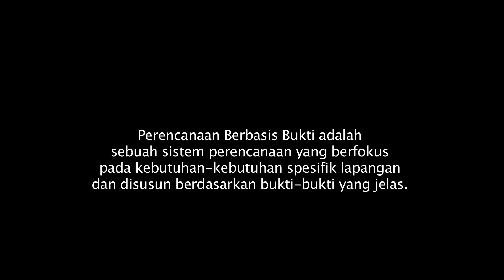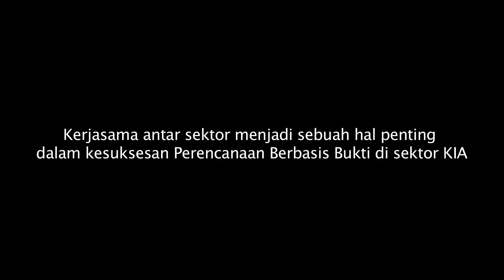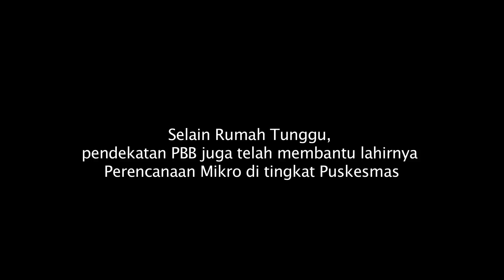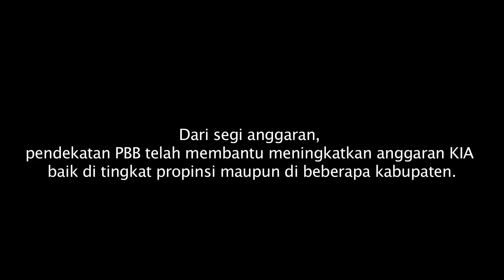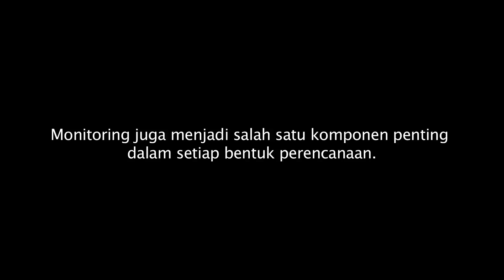Perencanaan berbasis bukti sektor KIA di Papua